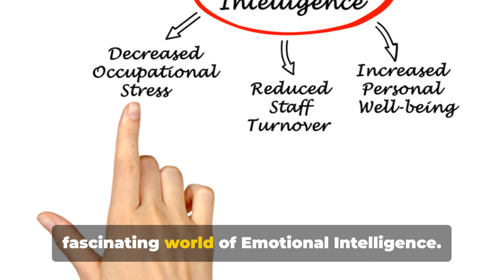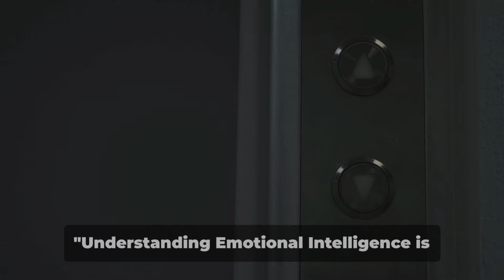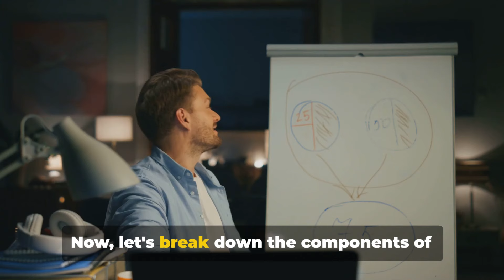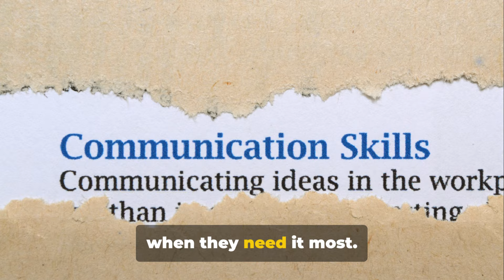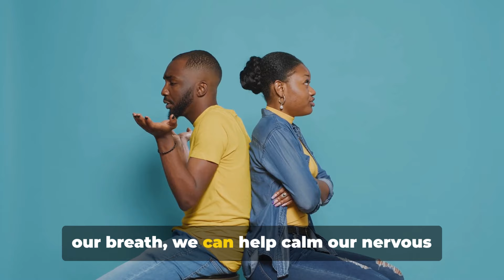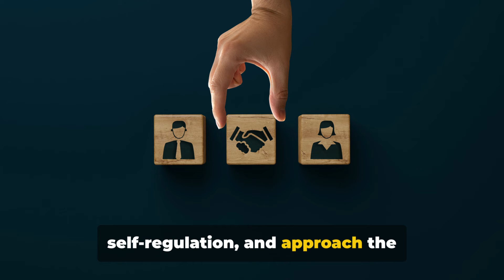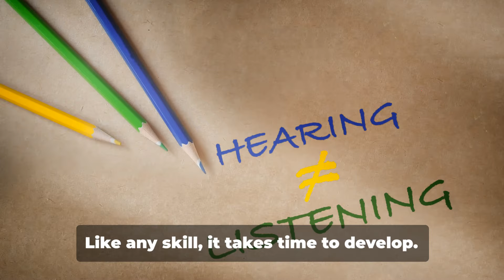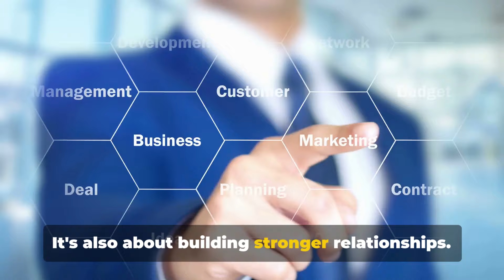How to Enhance Your Relationships Using Emotional Intelligence.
In this video, we delve into the fascinating realm of Emotional Intelligence (EI) and its profound impact on personal relationships. Discover how mastering EI can revolutionize the way you understand, manage, and express your emotions, leading to healthier and more fulfilling relationships.

Join us as we unravel the essential elements of Emotional Intelligence and learn practical techniques to enhance your emotional awareness and communication skills. Whether you're navigating conflicts, building trust, or fostering intimacy, EI plays a pivotal role in fostering deeper connections and promoting emotional well-being in relationships.

Don't miss out on this insightful exploration of Emotional Intelligence and its transformative effects on personal connections. Let's cultivate stronger emotional intelligence together!

OUTLINE:

00:00:00 Setting the Stage
00:00:55 Introduction
00:02:53 Understanding Emotional Intelligence
00:06:36 The Role of EI in Understanding Your Partner
00:10:02 Managing Conflicts with Emotional Intelligence
00:13:41 Enhancing Communication through Emotional Intelligence
00:16:54 Building a Stronger Relationship with Emotional Intelligence
00:19:48 Conclusion
00:20:45 Call to Action